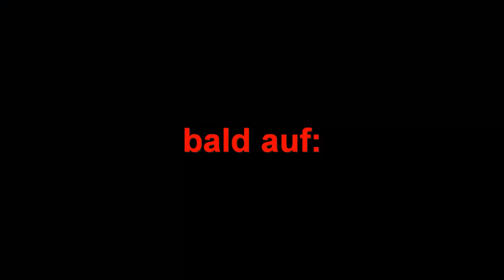Gerd Ferz Trailer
Ein wahrer Alltagsheld aus dem hohenloher Ländle; was mag da noch auf
uns zukommen???